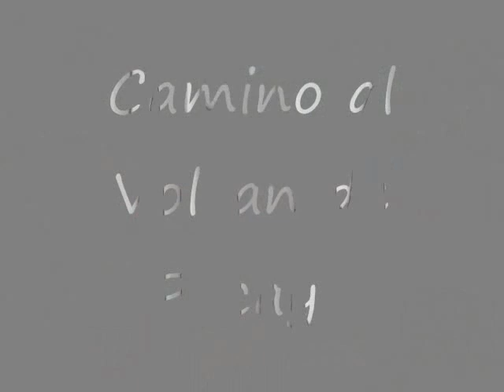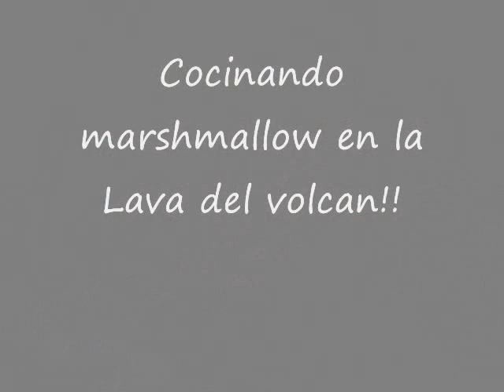Mi visita a Guatemala en 2010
Edu Paseo Por Guatemala 2010